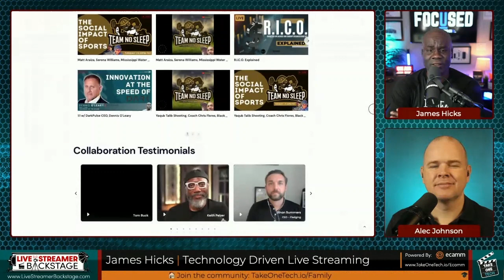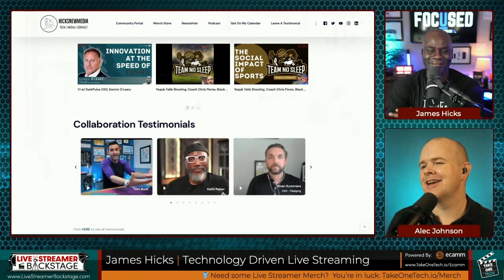The Software & Hardware Driving Live Streaming Growth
In this episode of the Live Streamer Backstage podcast I’m joined by  @JamesHicks

James is an engineering technologist and creative entrepreneur driven by discovery and focused on purpose. A thought leader, content creator and advocate.

I asked him on the show because I think there is a fascinating conversation to be had around the explosion of live streaming in recent years, largely driven by the technology in terms of the software, hardware and platforms that make it all so accessible to the masses. This of course coupled with the global pandemic forcing businesses to move their operations online, and indeed further driving the technological advances!

I can think of no better person to have this conversation with that James give his vast experience of working with and serving individuals and organizations by providing technology insights and consulting services to realise their business objectives.

James is extremely well connected and certainly has his finger on the pulse of what is going on in the tech space!

We will of course also be talking about James's streaming setup and you can find a full list of all of the gear here:

⭐️ FAVOURITE TECH
LaMetric Smart Clock

📘 BOOK RECOMMENDATION
The Give First Economy by @KirbyHasseman

📸 CAMERA GEAR
Sony A7 IV
Sony ZV-E10
Sony ZV-1
Sony FE 1.8/20mm
Sigma F1.4/16mm

🎙 AUDIO GEAR
Shure SM7B
RodeCaster Pro 2

💡 LIGHTING
Godox ES45
Godox TL60
Elgato Key Mini

🎛 OTHER HARDWARE
StreamDeck XL
Apple Mac Studio M1 Max
LG 35in Curved UltraWide (35WN75C)
Samsung CRG9 49in Curved